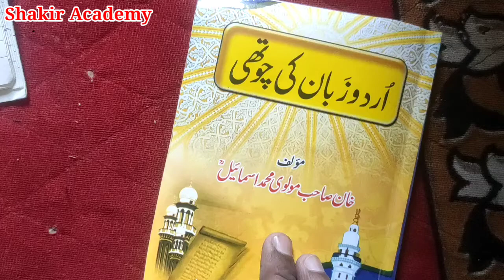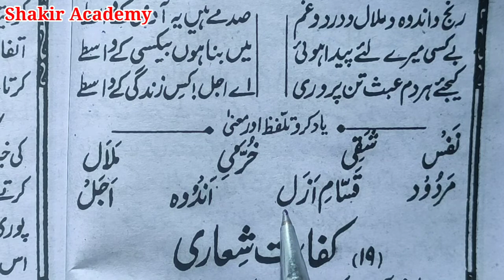Sabaq no- 18 Urdu Zaban ki chauthi kitab|| उर्दू ज़बान की चौथी किताब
اردو زبان کی چوتھی کتاب
उर्दू ज़बान की चौथी किताब
Urdu Zaban ki chauthi kitab